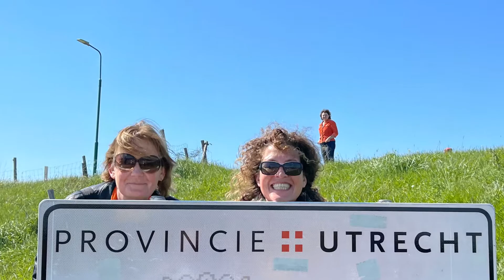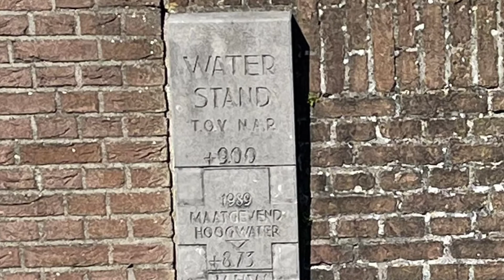Koningsdag 2021 | Wijk bij Duurstede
Koningsdag 2021 | Wandeling in Wijk bij Duurstede met Joyce, Marion, Nicole & Ferenc